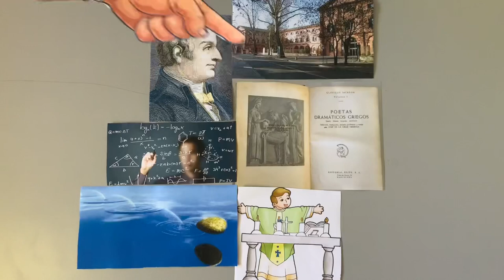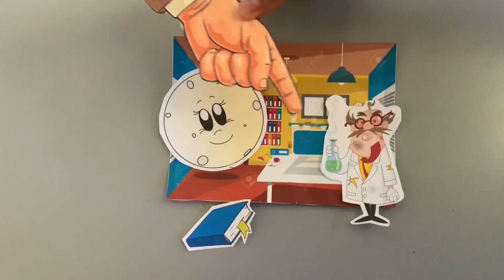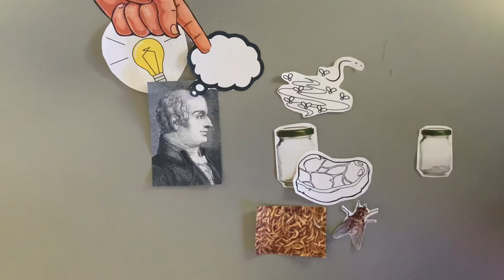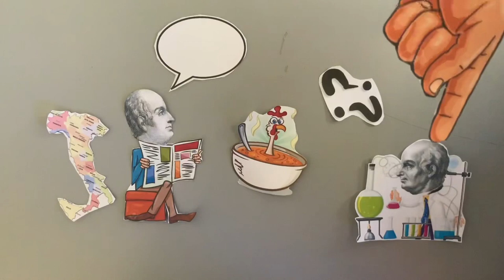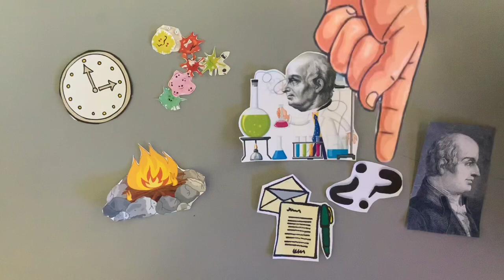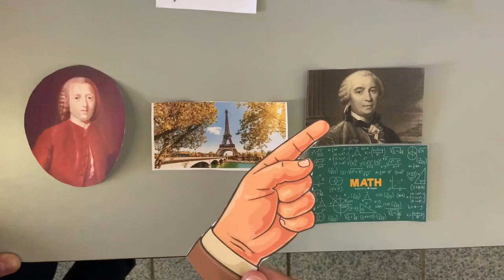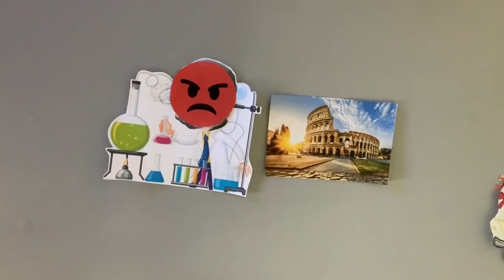M 1.3 Cazadores de Microbios. Capitulo 2 . Lazzaro Spallanzani